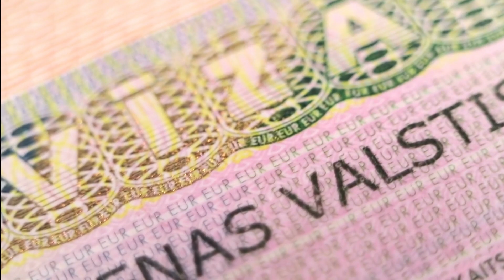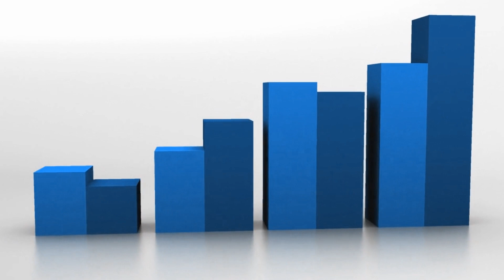A tres años de Islandia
¡Hola!
En este video les cuento qué ha pasado en estos últimos meses y por qué dejé de subir videos. Además de los planes para el cierre del año

00:00 Introducción
01:22 La historia del blog
04:04 El segundo año
06:10 Youtube
07:46 Aprendizaje de Youtube
12:21 El blog hoy en día
13:53 Actualización sobre mi vida
19:53 Lo que sigue en Youtube
21:35 Despedida